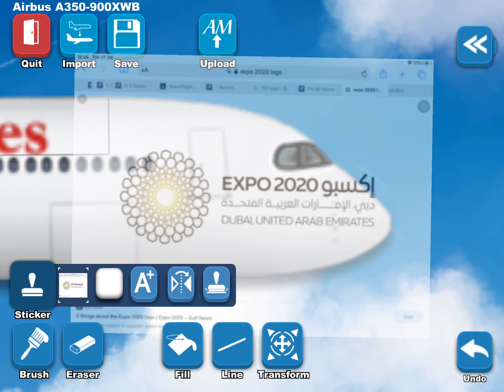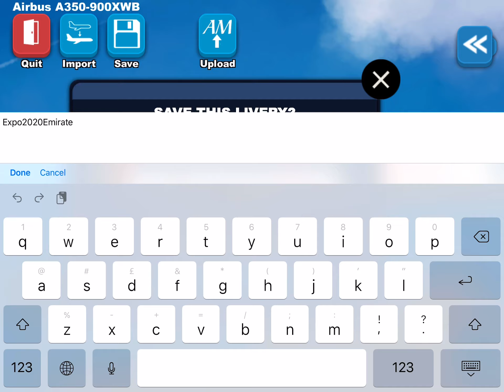How to make Emirates A350 Expo 2020